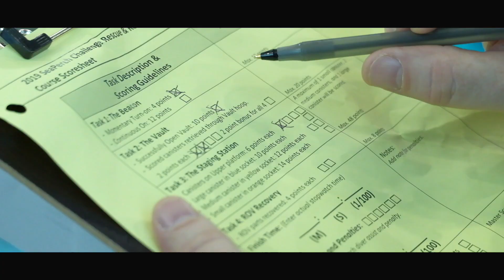The 2019 SeaPerch Challenge Recap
The 2019 SeaPerch season closed with the 2019 SeaPerch Challenge, where 200+ teams of elementary, middle and high school students competed and were challenged with the Mission Rescue and Recovery.

In Mission Rescue & Recovery, SeaPerch teams will be asked to assist with navigating a narrow underwater cavern to transport important supplies and rescue an ROV that fell apart during an earlier attempt at the course.